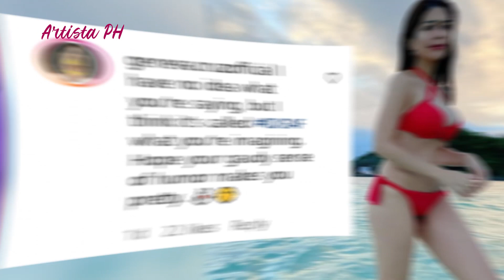🔴 GENEVA CRUZ, NAGPALIWANAG SA ‘MAITIM’ NA SINGIT!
May inihabol na larawan si Geneva Cruz na kuha sa bakasyon nilang pamilya sa Boracay beach.
Naka-pulang two-piece swimsuit siya. Pero ang napansin ng ilang netizens ay ang maitim na bahagi sa bandang ibaba.
Isang bastos na basher ang hindi nakatiis na nagkomento ng:  “What is up with the black, is it pubes or just dark?”
Hindi naman ito pinalampas ni Geneva: “I have no idea what you’re saying. It’s called @IDGAF (i don’t give a f*ck). I hope your gaudy sense of humor makes you pretty.”
May isa pang basher na halatang nanggagatong pa, “Ang itim ng singit.”
Muli, niresbakan ito ng singer.
Aniya, “shadow” o anino raw ang maitim na bahaging ‘yon sabay sabing, “Sorry, I forgot to photoshop it to your delight.”
Pinanindigan ni Geneva na kahit dalawa na ang kanyang anak na lumabas malapit sa kanyang singit, “My groin is more beautiful than ever.”
geneva cruz belts out 'on the floor' is j-lo,